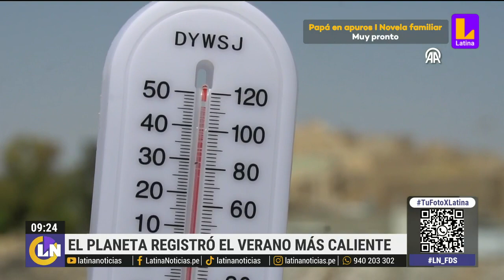Registran el verano más caluroso en la Tierra